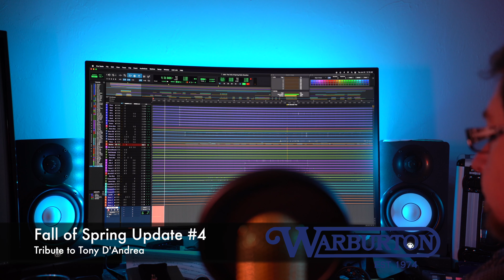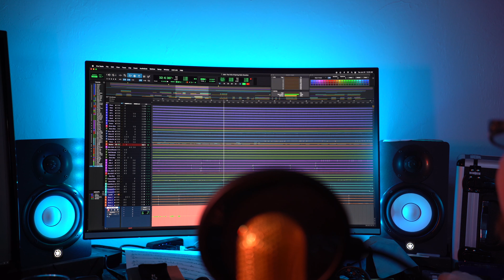Fall of Spring Update #4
Update on a project in Tribute to long time band director of University of Tennessee at Chattanooga, Tony D'Andrea.